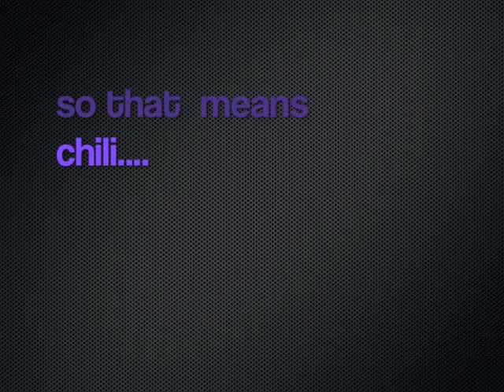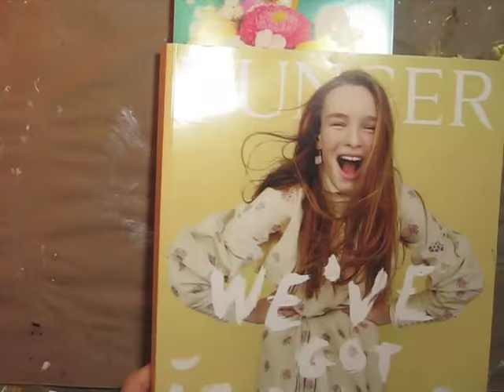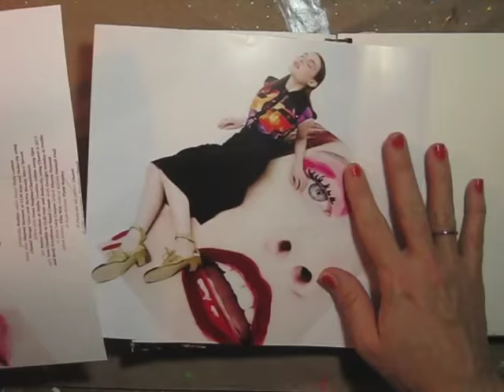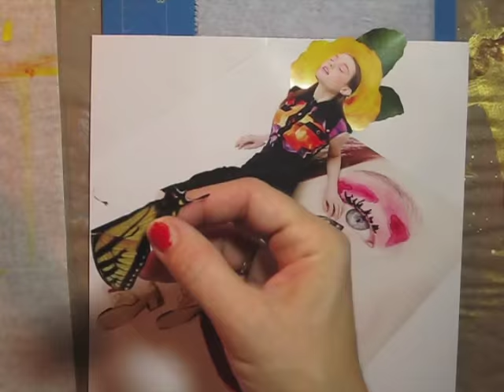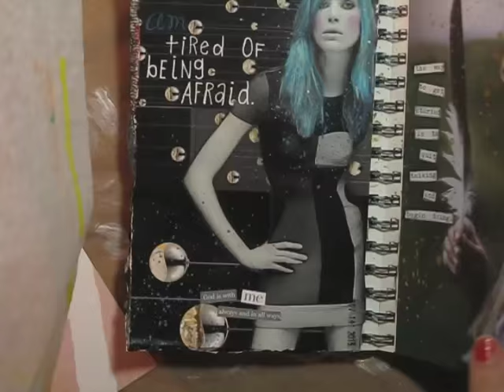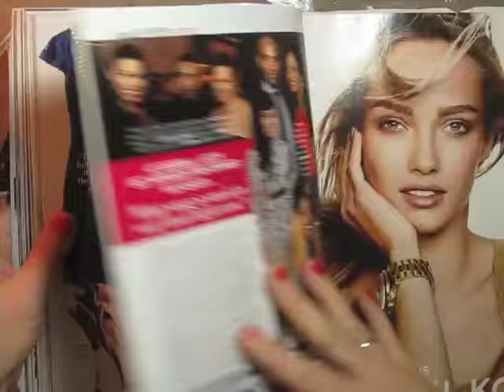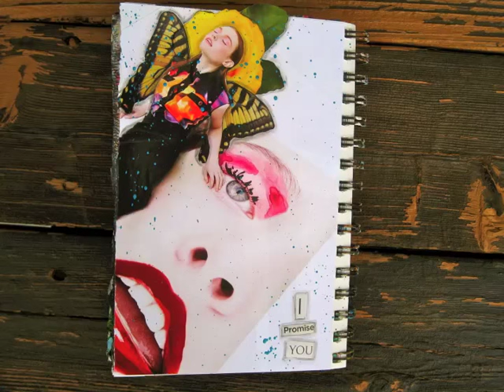NaNoJouMo 2015 - Day 16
to learn about NaNoJouMo**

Vegetarian Slow Cooker Chili-
adapted from The TVP Cookbook by Dorothy R. Bates

2 cups TVP flakes
2 cups water
1 large onion, chopped
1 green bell pepper, chopped
2-4 cloves of garlic, minced
2 Tlbs. olive oil
2 Tlbs. chili powder
2 tsp. cumin
2 tsp. oregano
1/2 tsp cayenne, or to taste
2 - 28 oz. cans diced tomatoes (I like using petite diced)
2 - 16 oz cans beans- can be  pinto, small red, black beans or a mixture (drain and rinse beans in a colander before adding to slow cooker)
2 cups vegetable broth

1. Bring the 2 cups of water to a boil.  Add TVP flakes and let sit.
2. Put the diced tomatoes and beans into the slow cooker.  I use a large slow cooker. This makes a lot but the recipe can easily be cut in half.
3. Heat the oil in a pan and cook the onion, bell pepper and garlic until the onion is transparent.
4. Stir in the chili powder, cumin, oregano and cayenne.
5. Stir the onion mixture into the slow cooker.  Turn off the heat and place the pan back on the stove.  Pour some of the vegetable broth into the pan and use your spoon to get all of that goodness off of the pan.  Then pour the broth into the slow cooker along with any remaining vegetable broth.
6. Stir well.  Cover and cook 6-8 hours on low.

Yum. :-)

I am going to try my hardest to share a video for each day of NaNoJouMo!  If I'm not able to record a video, I will always be sharing photos on my Instagram account at: PackerDi :-)

Dianne